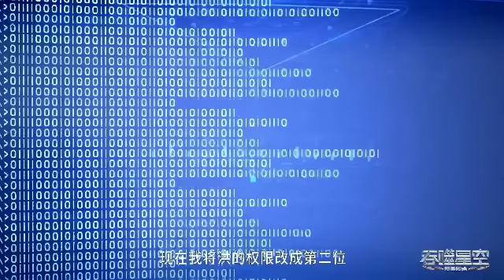He is thinking of levelling up, But he don't know the consequences. Swallowed Star episode - 260